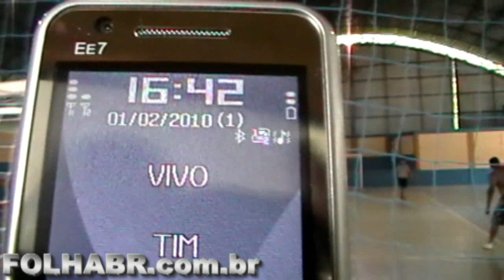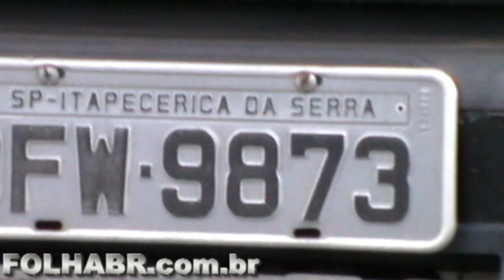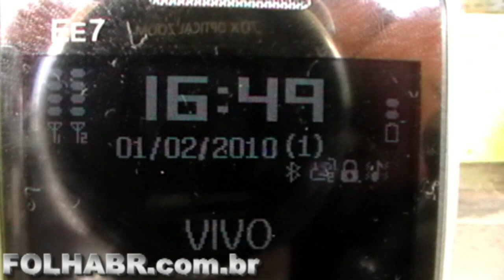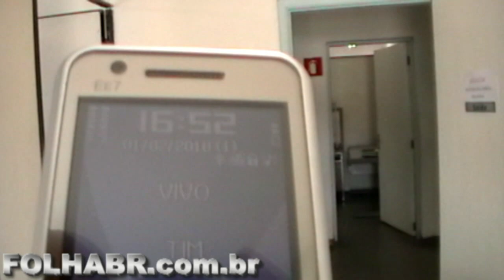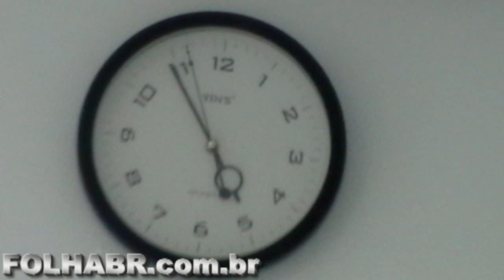Esporte é Saúde... Saúde do secretário!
ZÉ VICTOR